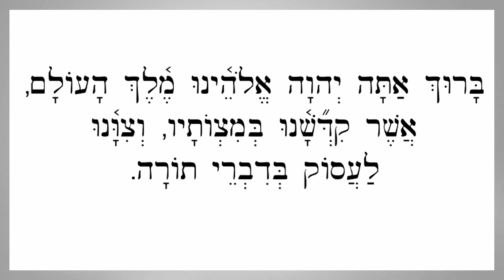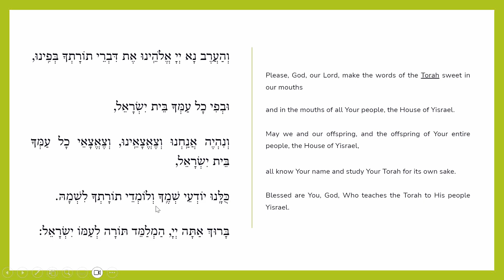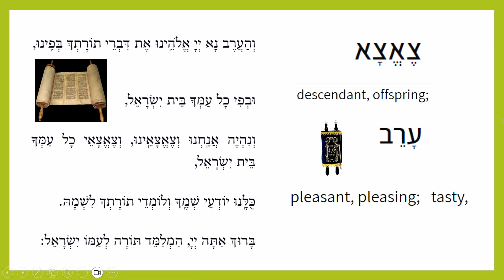Bracha przed studiowaniem Tory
Błogosławieństwo odmawiane przed studiowaniem Tory